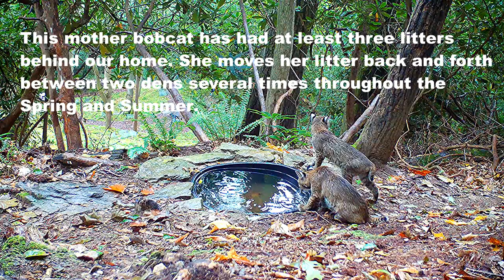Bobcat brings home every squirrel in the forest for her kittens!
NC Wildlife: Mother bobcat moving kittens and returning to den with prey. Trail cam wildlife videos filmed on a single acre of land behind our home in Hendersonville, NC